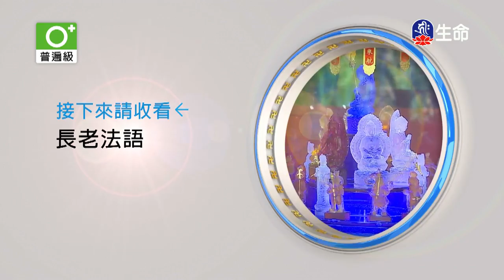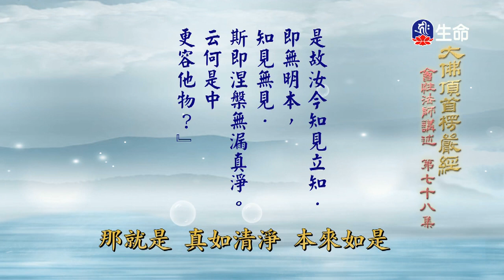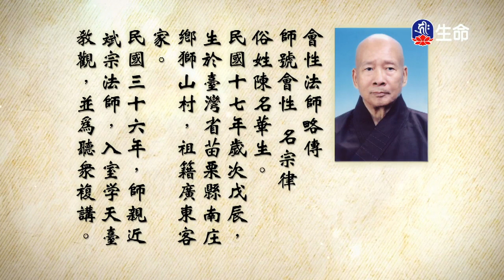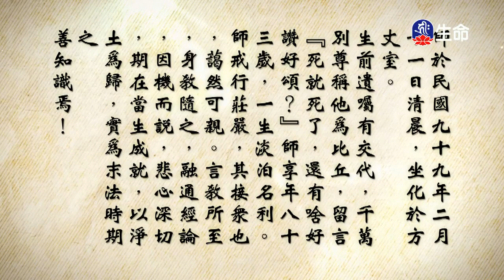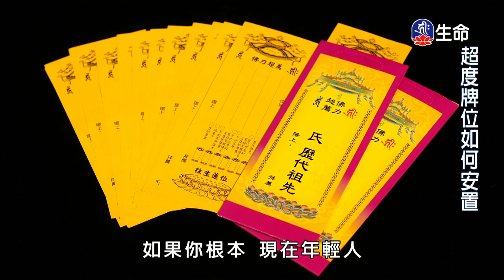大佛頂首楞嚴經(234)_長老法語_(lifetv_20200515_14：00)